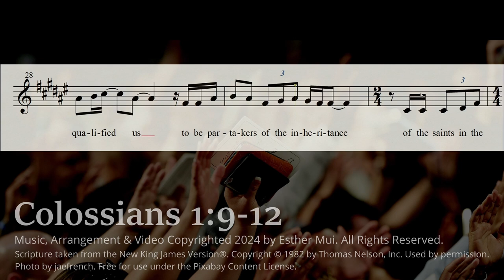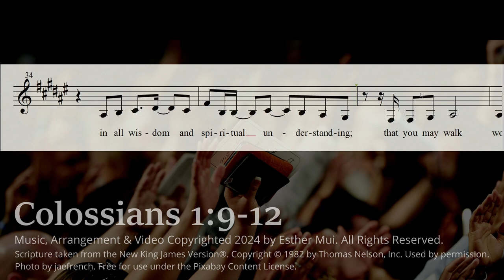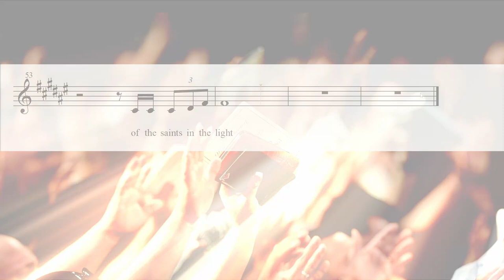Colossians 1:9-12 (Music Score Video) "Prayer for the Saints" (Esther Mui)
(Word for word Scripture songs suitable for worship and effective for memorizing and meditating on the Word of God.)

Colossians 1:9-12
For this reason we also, since the day we heard it, do not cease to pray for you, and to ask that you may be filled with the knowledge of His will in all wisdom and spiritual understanding; that you may walk worthy of the Lord, fully pleasing Him, being fruitful in every good work and increasing in the knowledge of God; strengthened with all might, according to His glorious power, for all patience and longsuffering with joy; giving thanks to the Father who has qualified us to be partakers of the inheritance of the saints in the light.